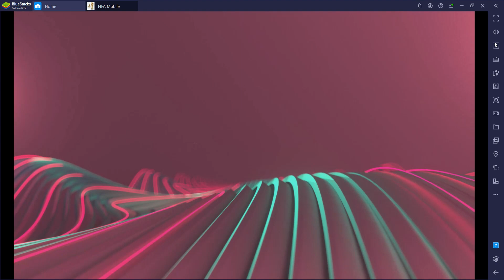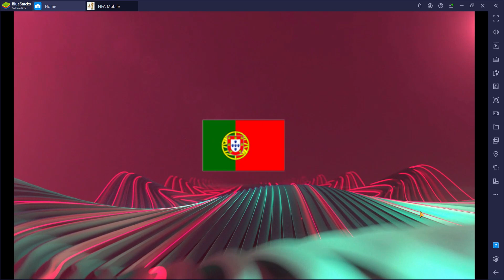TOTT PACK OPENING! FIFA MOBILE 22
🔔Smash that bell to never miss a single video or live stream ever!
(Don't ask me why I have so many accounts. Feel free to follow them though)
🟣Twitch (never stream on it)